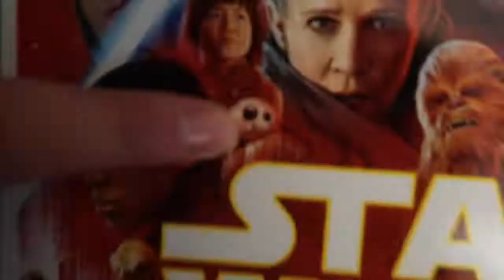🎄Birthday Celebrations & Star Wars!! 🎄- Vlogmas Week Three | Jess and Miranda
For this week of vlogmas we went and saw Star Wars: The Last Jedi three times, celebrated Miranda's birthday early, and did a terrible job at vlogging all of it! We can't believe that we are in the final week before Christmas!

Follow us on things:

jessschik
mirandapanda19